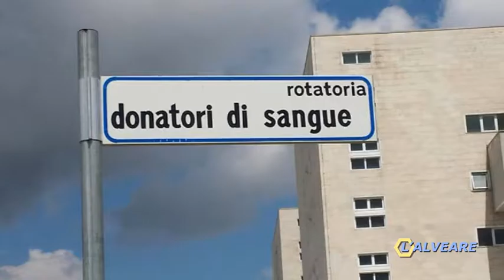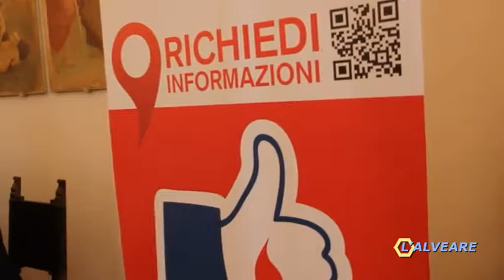L'Alveare_Iniziative per i 50 anni di Avis Comunale Perugia_10 giugno 2016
Servizio andato in onda venerdì 10 giungo 2016 sulla trasmissione L'Alveare - Retesole sulla conferenza stampa di presentazione delle iniziative dei festeggiamenti dei 50 anni di Avis Comunale Perugia.